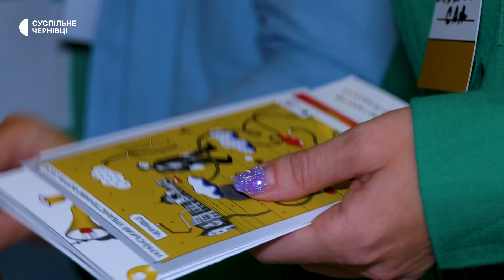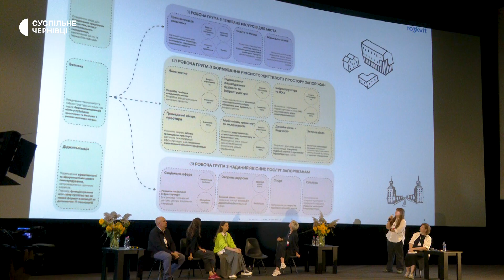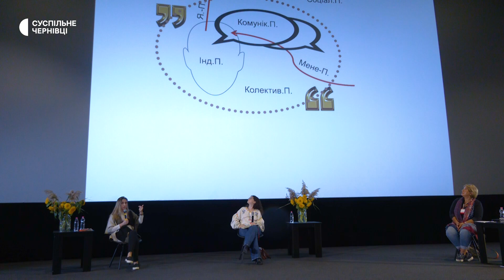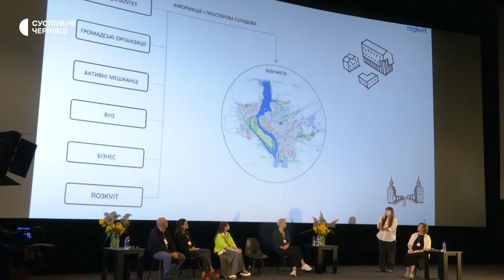Безбар'єрність для всіх та деколонізація — що обговорювали на урбаністичному форумі в Чернівцях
Український урбаністичний форум у 2024 році відбувся в Чернівцях. Форум став майданчиком для зустрічі та обміну досвідом не лише архітекторів, урбаністів та дослідників, а й тих, хто просто зацікавлений у міському розвитку. Дивіться, що було на урбаністичному форумі у відео.